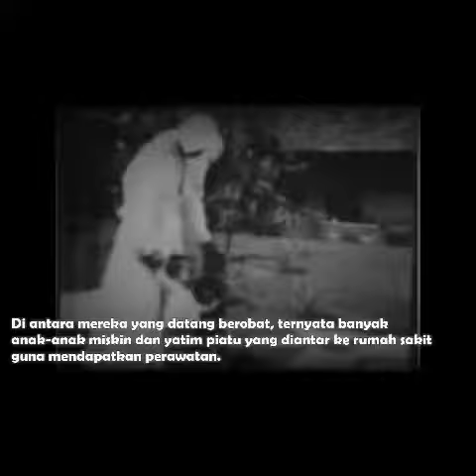Novena Hari Kelima Seabad CB di Indonesia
Novena Hari Kelima
Seabad CB di Indonesia
Senin, 1 Okt 2018
Tidak ada kurban yang terlalu berat bagi mereka yang ingin membantu meluaskan Kerajaan Allah, membawa jiwa-jiwa kepada-Nya serta berusaha agar supaya Dia lebih dikenal dan dicinta” (SS Slamat, hal. 4)

Para suster misionaris di Ganjuran berupaya membawa jiwa-jiwa kepada Allah melalui perjuangan yang sungguh berat: merawat para penderita, menghidupi anak-anak panti asuhan, menanggung kemiskinan dan keterbatasan jasmani, dan aneka kesulitan di masa perang. Sikap kasih yang mereka hayati dalam tindakan nyata bersama mereka yang tersisih sungguh menjadi pelita bagi banyak jiwa yang membutuhkan terang kehidupan. Dengan tindakan nyata tersebut mereka membawa sesama kepada Yesus Tersalib, Sumber Keselamatan.

Marilah kita meneladan sikap para pendahulu yang tidak takut berjuang dan berkorban dalam menghadapi kesulitan dan penderitaan terutama demi merebut jiwa-jiwa bagi Kristus.***
(Sr. Maria Erna CB, Sr. Baptista CB, Sr. Laurisa CB)